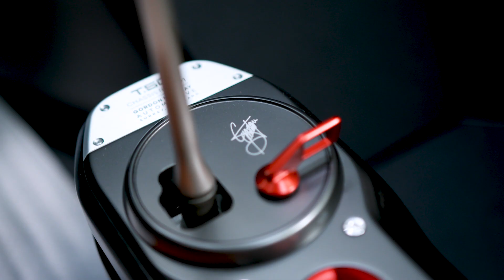GMA T-50 | Supercar overview by Gordon Murray